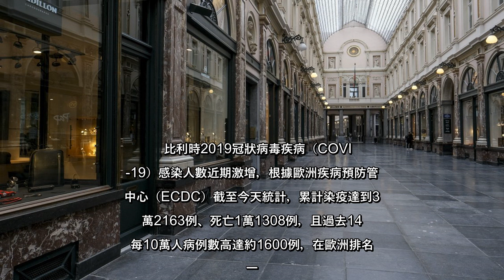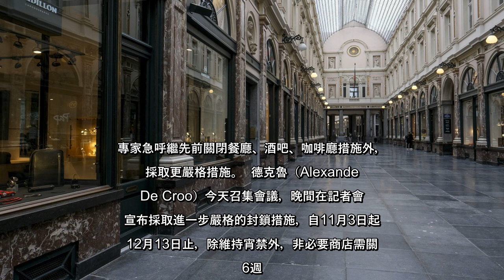✅ 比利時疫情激增，總理德克魯今晚宣布採取更嚴格的封鎖措施，自11月3日起至12月13日止，所有非必要商店需關閉、維持宵禁、...